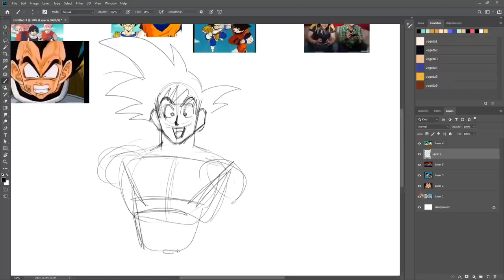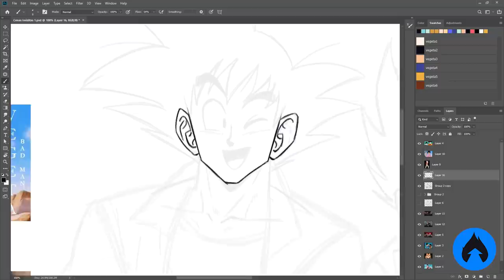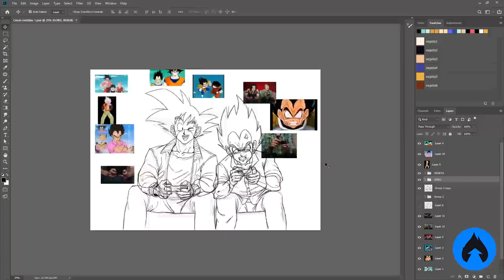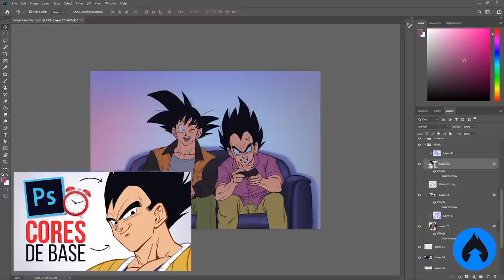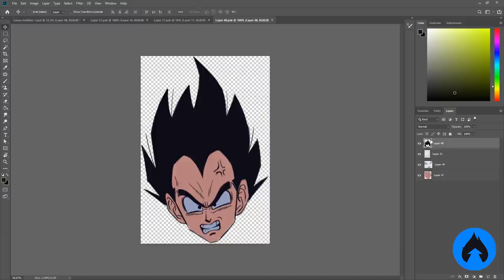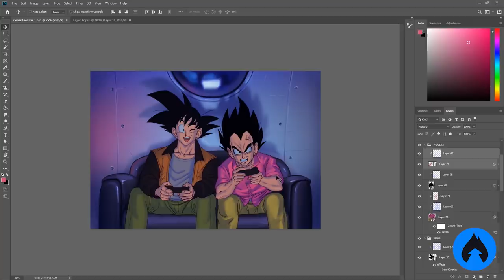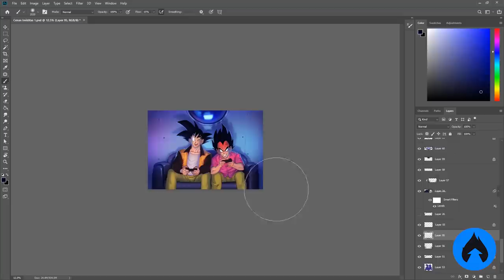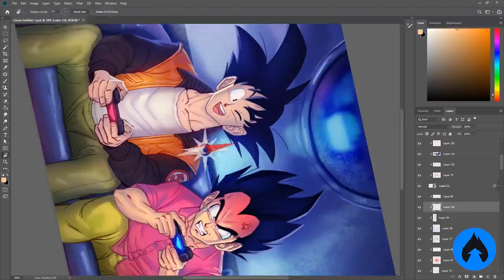Criando uma CENA INÉDITA de Dragon Ball Super!